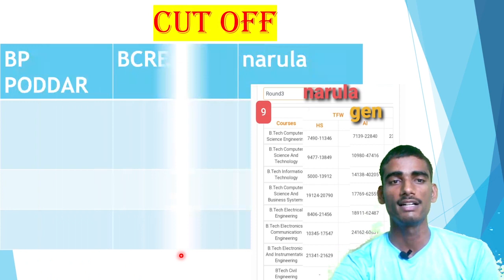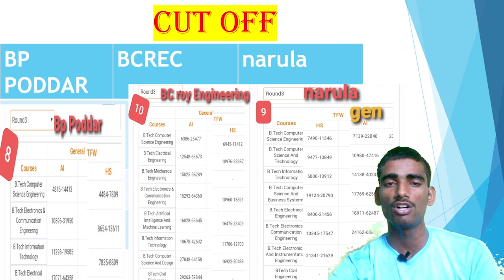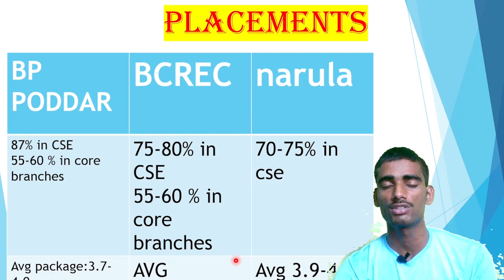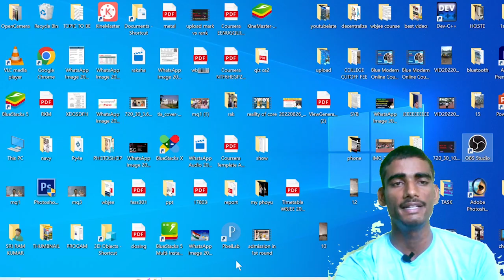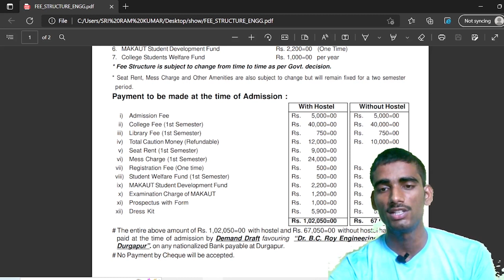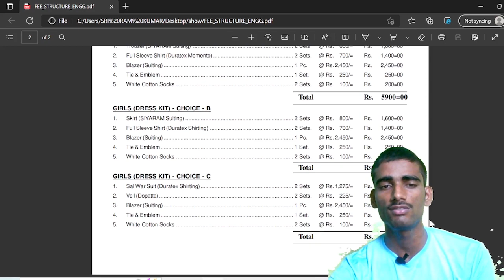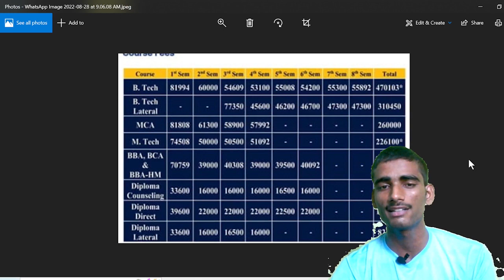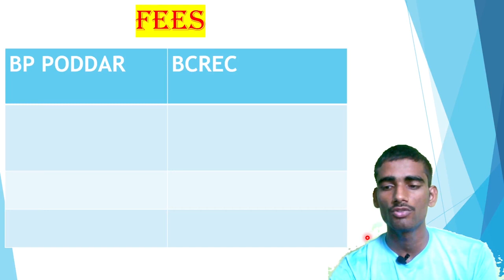BP PODDAR vs NARULA vs BC ROY Comparison | Which college best?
In this video I have make the camparison between BP PODDAR , BC ROY Engineering College Durgapur and Narula Institute of Technology

✅ For Admission related information :- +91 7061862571